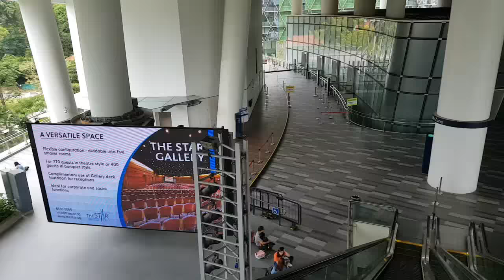New Creation Church - NCC (Pr. Joseph Prince) in Singapore | Traveler Ni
My Singaporean friend invited me to visited this church and I got pretty much impressed by the whole structure. Unfortunately, on this day Pastor Prince could not give the live speech, it was recorded and played on a big screen.